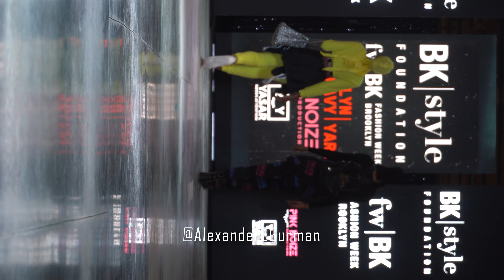Navy Yard Fashion Week Brooklyn Hip Hop Runway show Rick Davy filmed by Alexander Gurman interviews